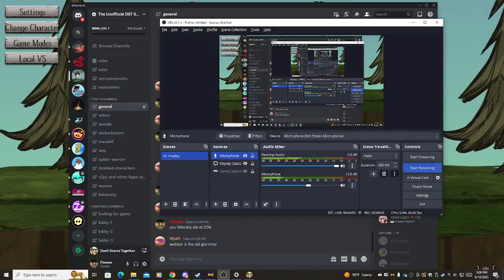Webber 0 to death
This is dumb

The Unofficial DST Smashup Server.
Join if you want to play games with me or anyone else playing this mod